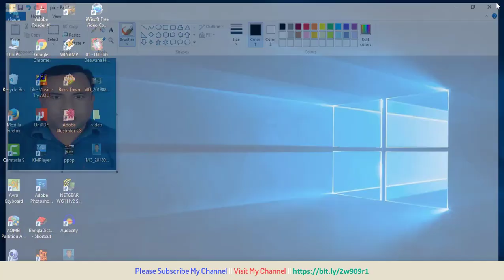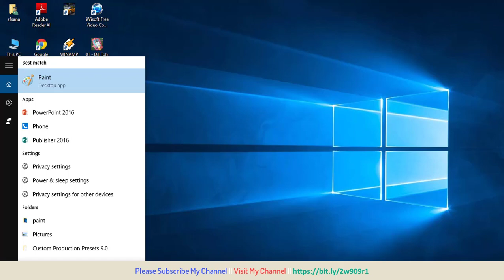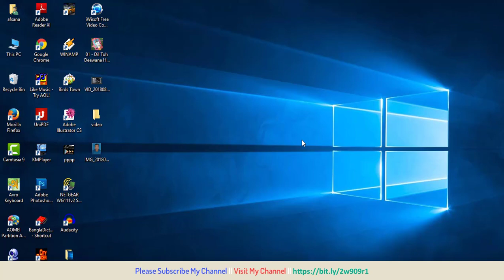how to resize picture||use paint resize any picture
About Video
how to resize picture use paint